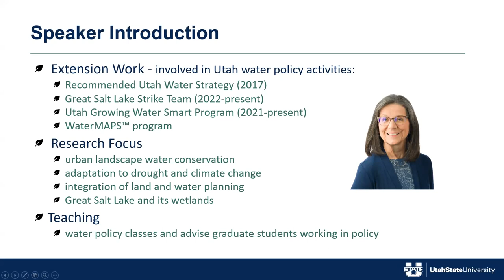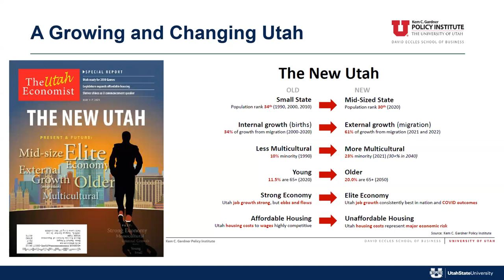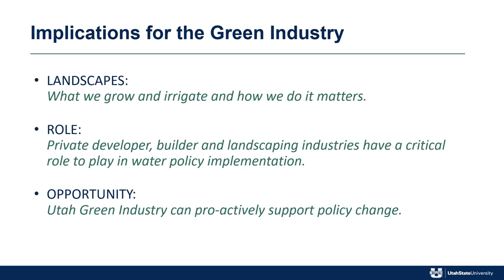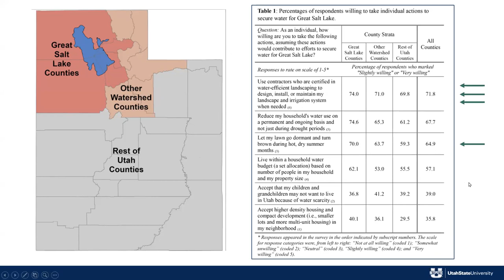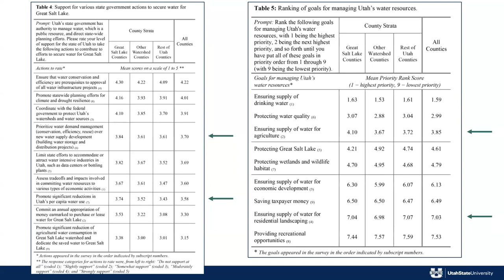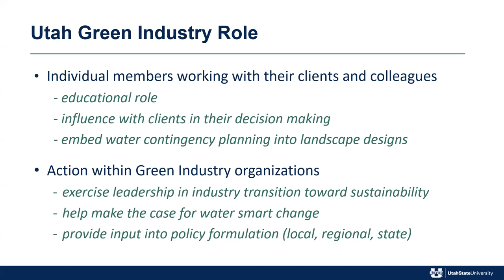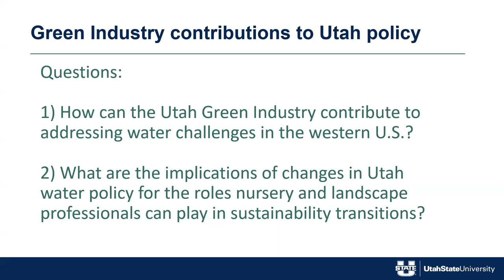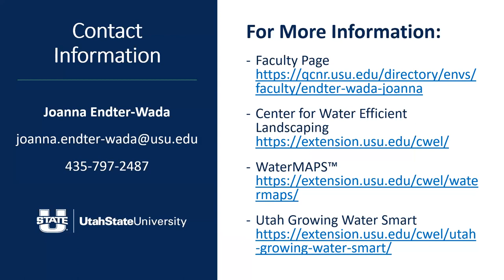The role of the green industry in a changing western water policy landscape, February 2024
This presentation focuses on opportunities that the green industry has to contribute to addressing water challenges in the western U.S. Recent changes in Utah water policy and findings from a statewide “Future of Great Salt Lake Survey” research report will help highlight implications for the roles nursery and landscape professionals can play in sustainability transitions.

Our presenter Dr. Joanna Endter-Wada is a Professor of Natural Resource Policy and Social Science in the Department of Environment & Society, Quinney College of Natural Resources at Utah State University. Her research focuses on water policy, urban landscape water use and conservation, the human dimensions of drought and climate change, the integration of land and water in planning, and the Great Salt Lake and its wetlands. Her USU Extension role includes working with the Center for Water Efficient Landscaping and leading the WaterMAPS™ applied research team. Dr. Endter-Wada has served at state and federal levels in policy-related appointments, including on the Water Advisory Team appointed by Governor Herbert that produced Utah’s 2017 Recommended State Water Strategy and currently on the Great Salt Lake Strike Team. She holds a Ph.D. from the School of Social Sciences at the University of California, Irvine.